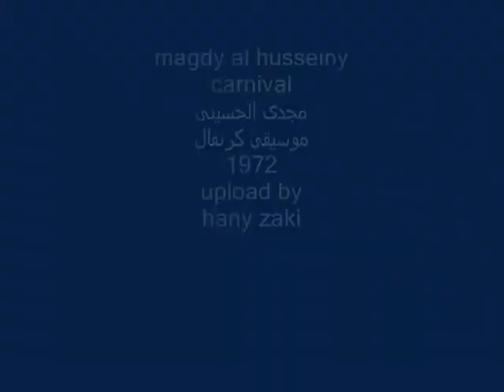magdy al husseiny - carnival - 1972 - مجدى الحسيتى - موسيقى كرنفال